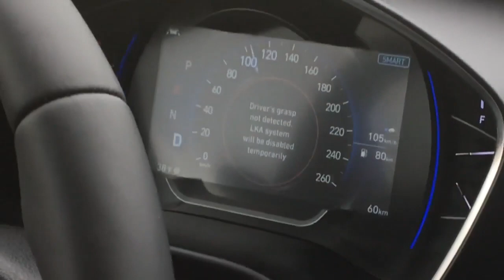Lane Departure Warning in the all new 2019 Hyundai Santa Fe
Watch here as Brendan Mason of Cornwall Seaway Hyundai takes you on a tour in the all new 2019 Hyundai Santa Fe. Brendan highlights the fantastic lane departure warning feature and how it can help save lives. A great feature to have to ensure your safety and comfortability while driving.